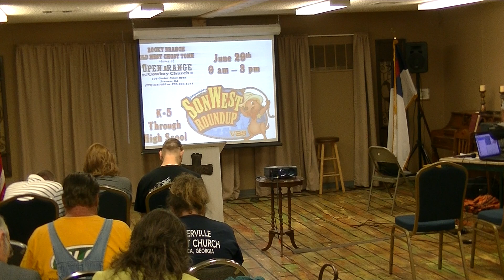Preacher Mike at COWBOY CHURCH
ANOTHER GREAT FUN NIGHT AT COWBOY CHURCH WITH PREACHER MIKE...NOT YOUR USUAL CHURCH...FUN,RELAXED AND UPLIFTING